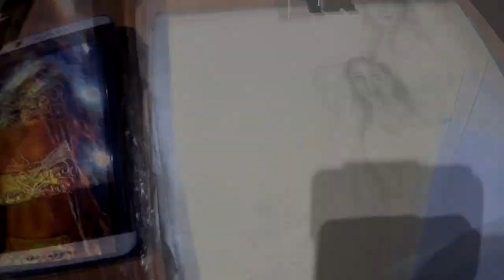Manda Pama Umaria | Pencil Art